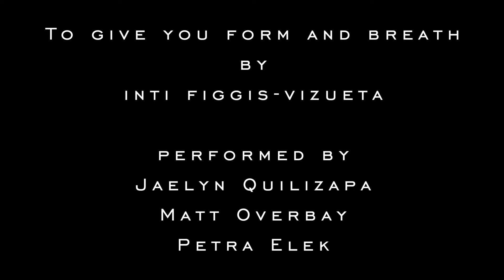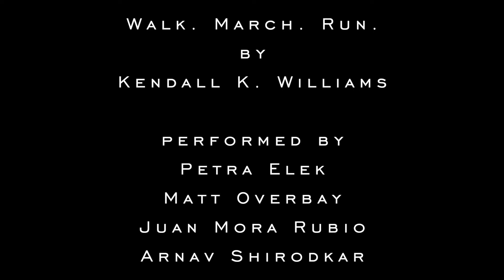Bard Percussion Studio Recital Spring 2021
This percussion heavy recital consists of four parts with each one offering a great variety of different instruments. From more familiar percussion instruments such as drums and xylophones, to lesser known percussion instruments such as woodblock and castanets. Each performance includes visual elements which gives it an extra nice touch.

CAST & CREDITS
CAST
Juliana Maitenaz, Percussion
Arnav Shirodkar, Percussion
Jaelyn Quilizapa, Percussion
Matt Overbay, Percussion
Petra Elek, Percussion
Petra Elek, Percussion
Matt Overbay, Percussion
Juan Diego Mora, Percussion
Arnav Shirodkar, Percussion
Petra Elek, Percussion
Matt Overbay, Percussion
Arnav Shirodkar, Percussion
Jaelyn Quilizapa, Percussion
João Melo, Percussion
Juliana Maitenaz, Percussion
Kyle Jones, Percussion
Curated by Bard College Conservatory of Music